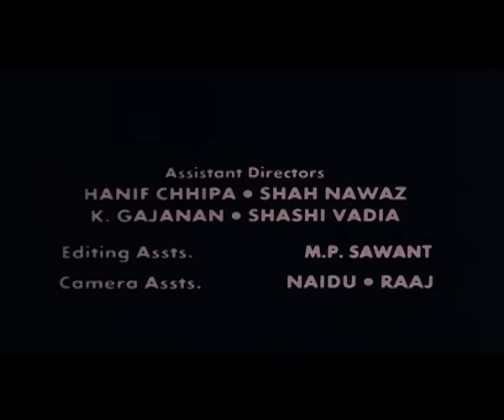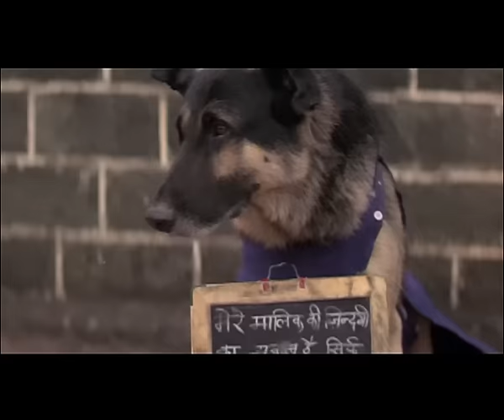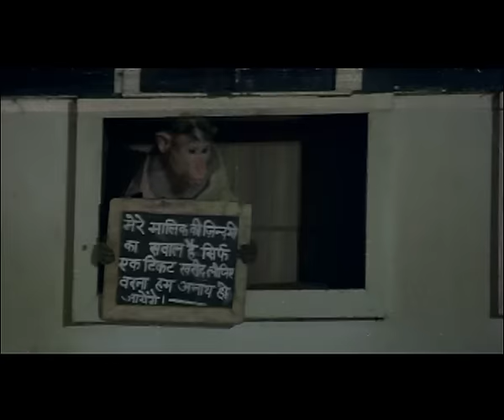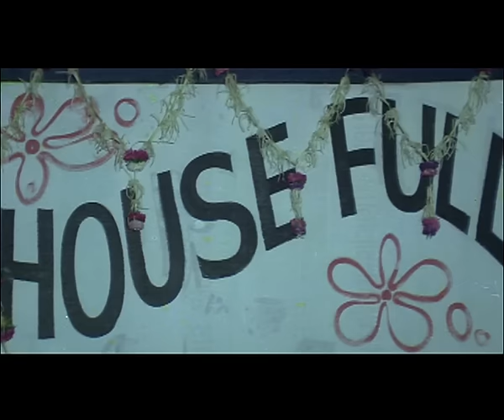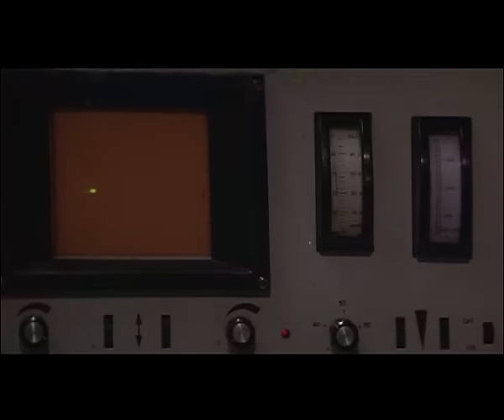परिवार Parivaar | Mithun Chakraborthy, Meenakshi & Shakti Kapoor | Full Movie 1987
Synopsis - When a young girl is thrown out of her home by her evil relatives, she finds shelter with a poor street performer and his two children, a dog and a monkey.

Cast - Mithun Chakraborthy, Meenakshi & Shakti Kapoor
Director - Shashilal K. Nair